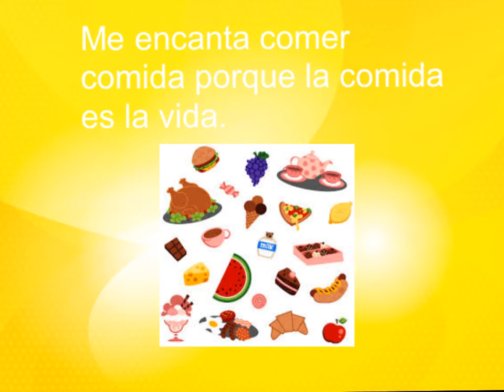paige martin project